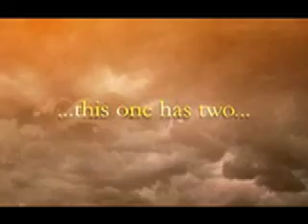Myst IV Revelation Music Video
a lil video i put a backing track to